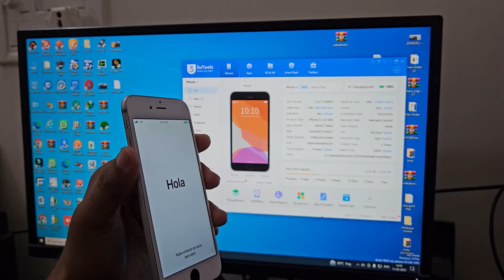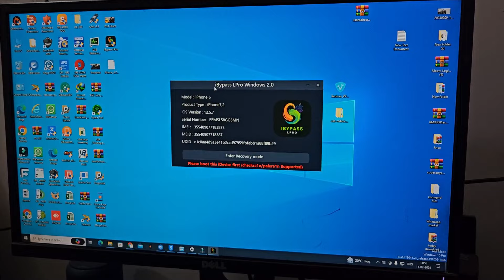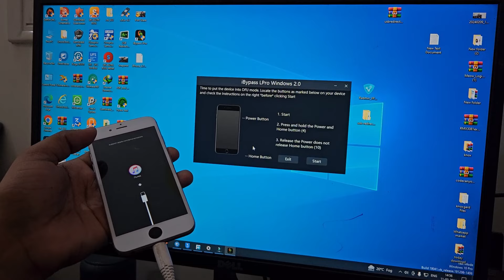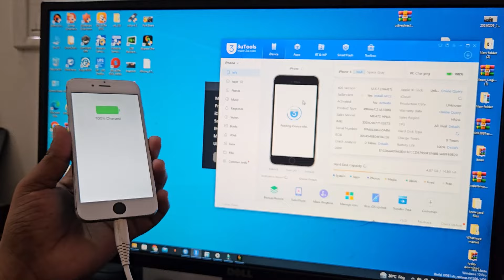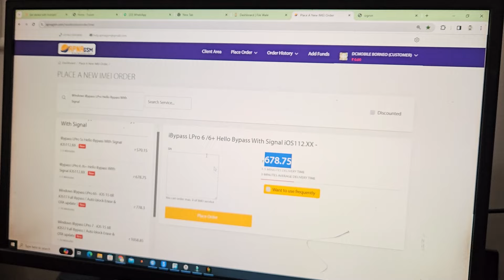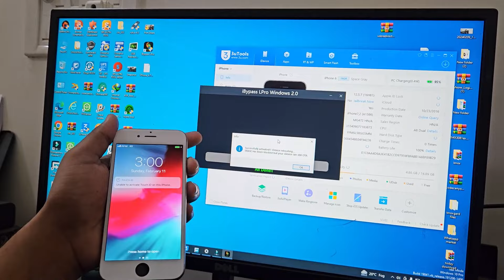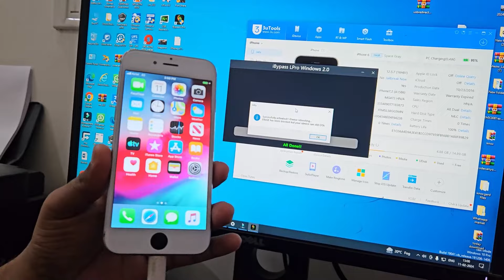iPhone 5s to X Hello Bypass!